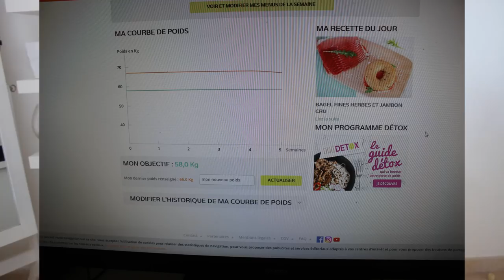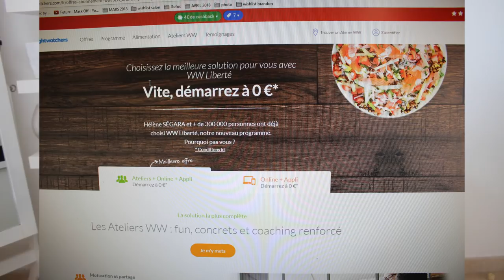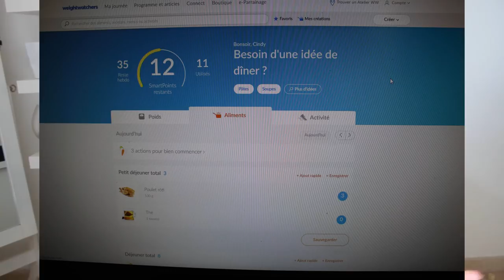MON CORPS APRES LA GROSSESSE/LA REALITE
Hello mes belles, j'espère que vous allez tous très bien, je suis heureuse de vous retrouvez dans cette nouvelle vidéo sur l’après grossesse.

❤ Retrouvez-moi sur :
❤ Snapchat : « cindylou »

-Ral limecrime cindy

♡ Le matériel que j’utilise pour mes vidéos :
- canon 650D
-éclairage amazone

 xoxo cindy ♡